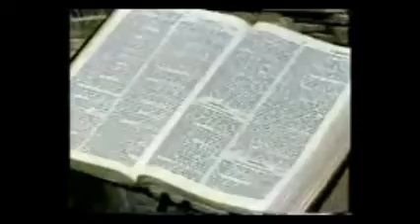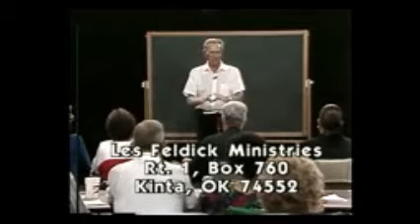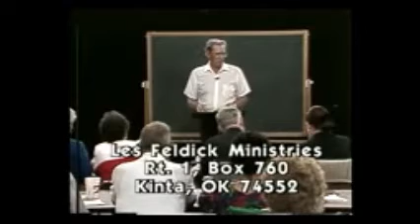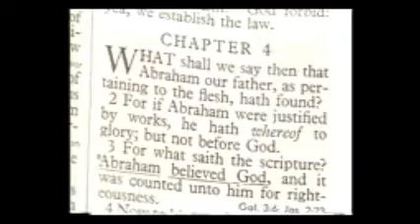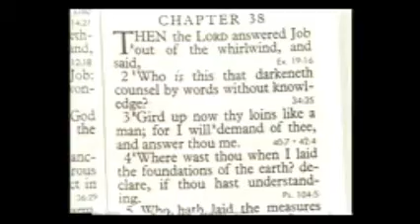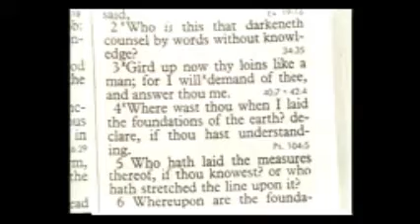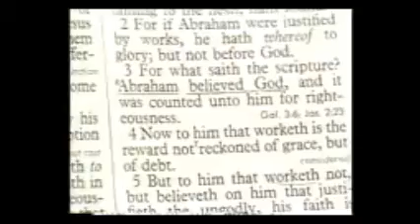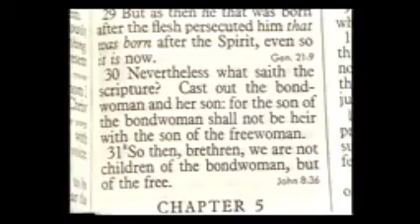Les Feldick - Book 21, Lesson 2, Segment 3, Piece A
Lesson 2: Redemption and Justification - Romans 3:25 - 4:8